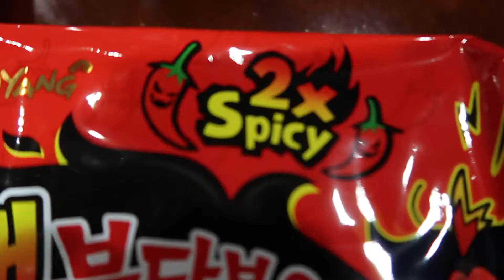2X Spicy Nuclear Ramen Challenge with Kids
Hope you enjoyed !